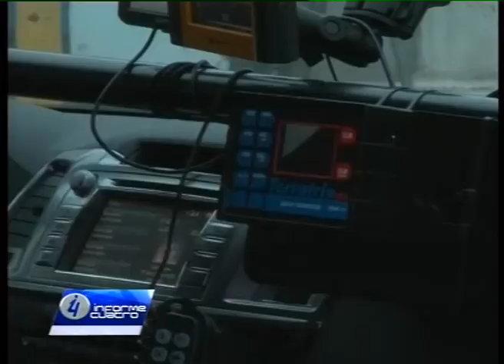-Omar Ferreyra da detalles de la tormenta que afectó a Villa Giardino-